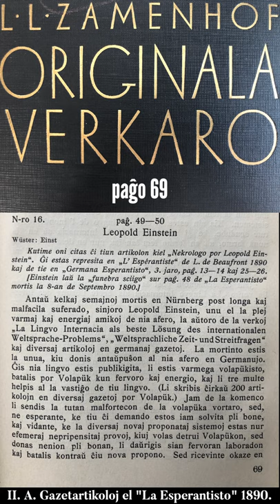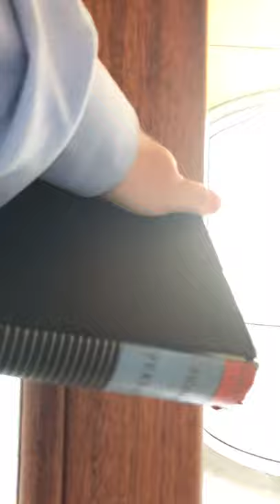Epizodo 59 de kronvirustempevivi e-isto en Amsterdamo zamenmed 19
Finfine alvenis la nova mikrofono. Bonvolu reagi kaj diri ĉu la aŭdkvalito de la voĉo pli bonas ol antaŭe. Antaŭdankon!